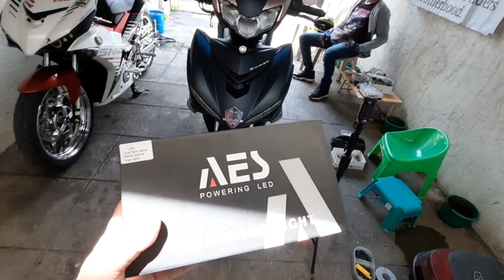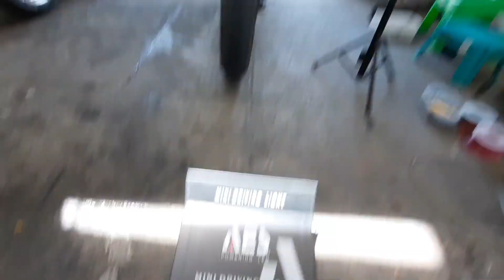PAANO MAG INSTALL NG MINI DRIVING LIGHT FULLY ASSEMBLED TYPE PLUG AND PLAY actual installation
Paano mag install ng Mini Driving Light Assembled type Plug and play easy to install Isasalpak nyo na lang
Package including
1 Set Mini driving light
Build in Relay
Wire harness with tagging
MDL switchwaterproof
Terminal lugs
Fuse
Stainless bracket for tpost